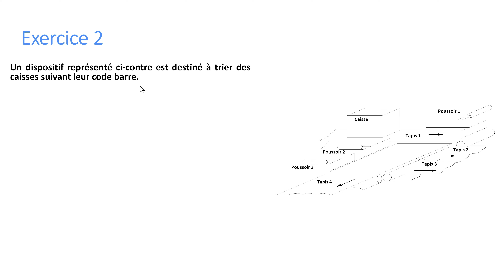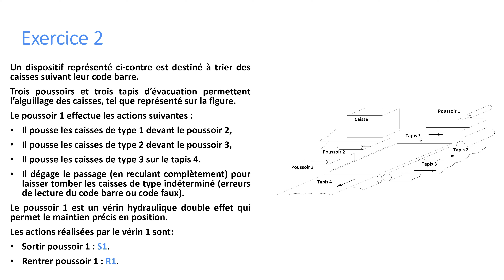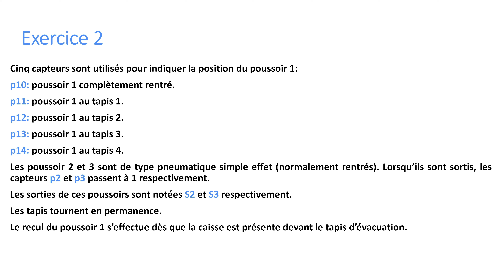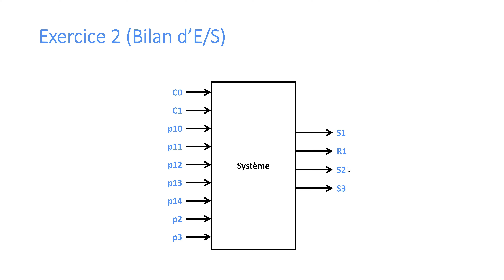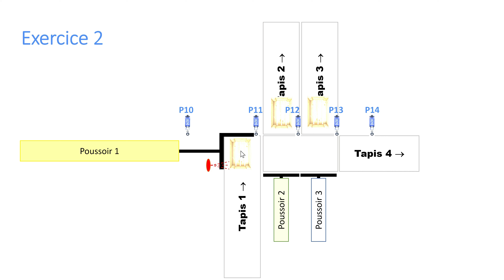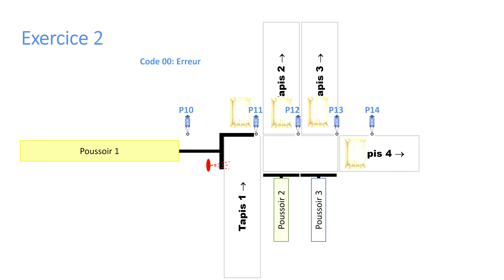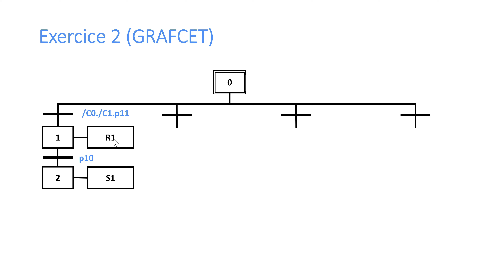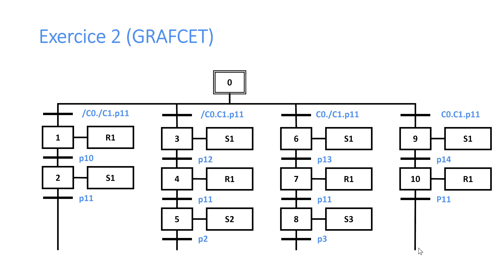Exercice de Grafcet numéro 2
solution de l'exercice 2 de la série de TD du module automatismes Industriels